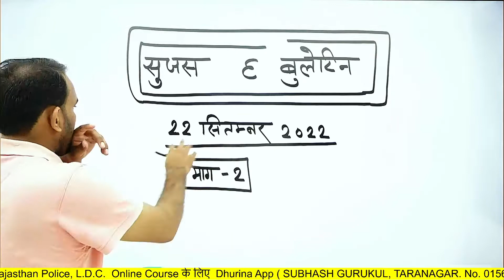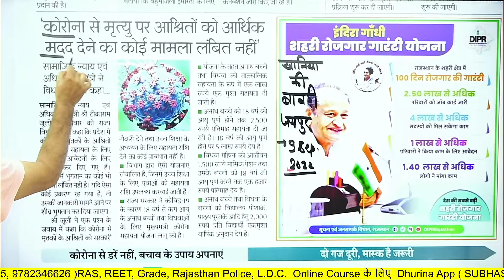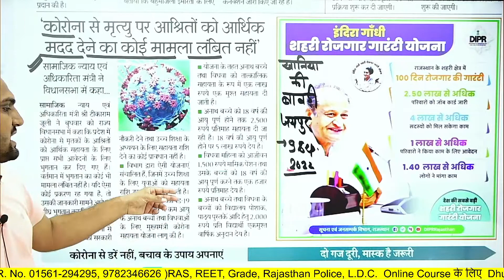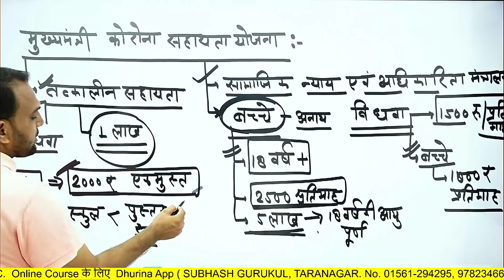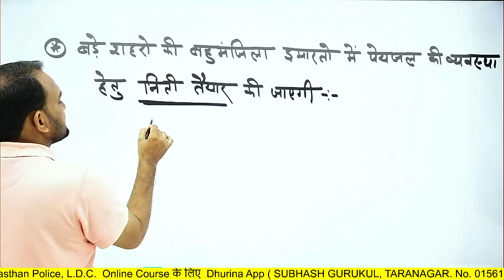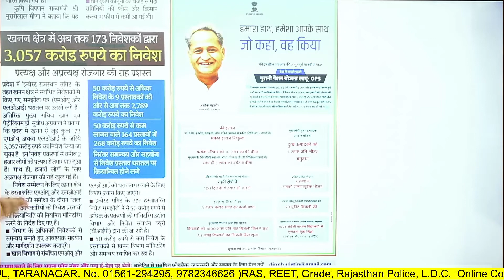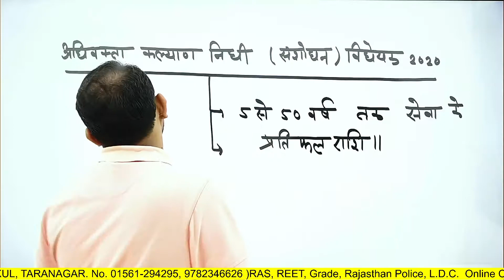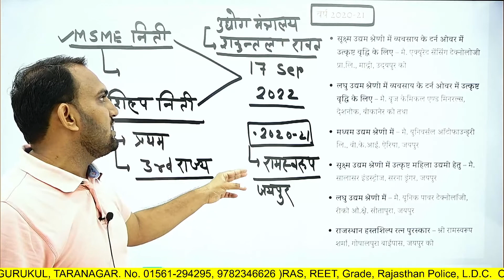22 Sept. Sujas Bulletin || सुजस सारांश / राजस्थान की सभी प्रतियोगिता परीक्षाओं के लिए By G.K. Guru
22 Sept. Sujas Bulletin || सुजस सारांश / राजस्थान की सभी प्रतियोगिता परीक्षाओं के लिए By G.K. Guru